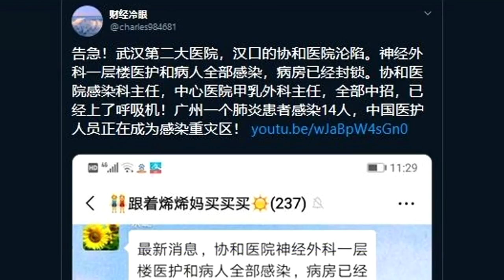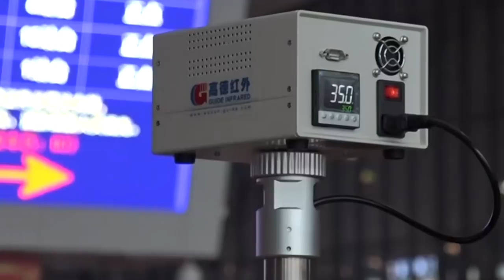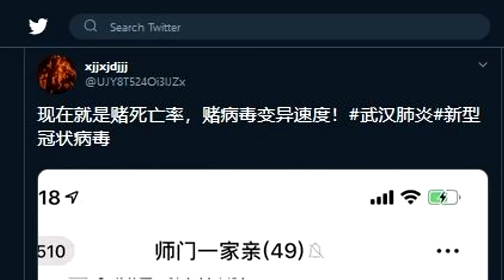武漢肺炎疫情大爆發 醫護人員為重災區